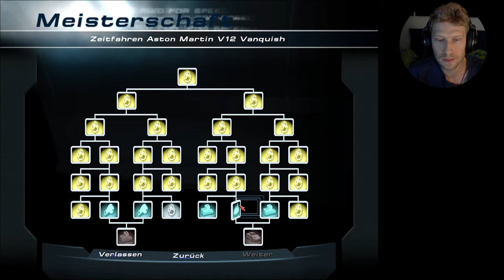Nachts im Museum 14/x, HP2 Meisterschaft weitergefahren